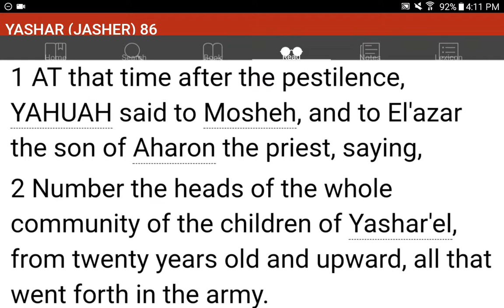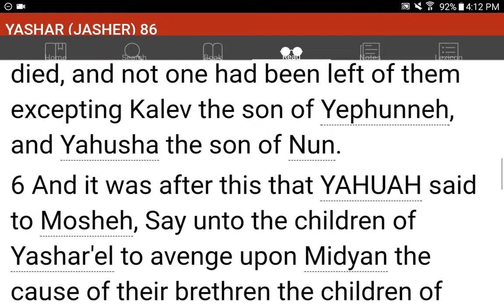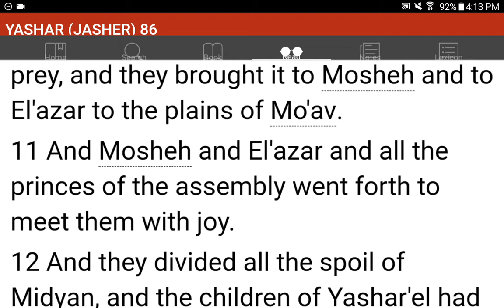💜h?™ "What's the MOST HELPFUL & SIMPLEST WAY that WORKS?"™ GIVE 1P/Month NOW! GCash